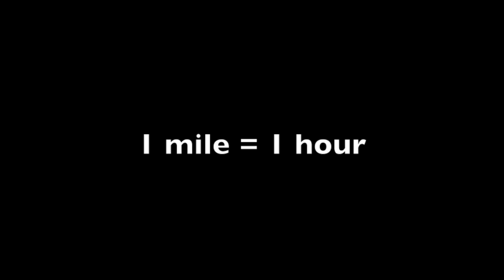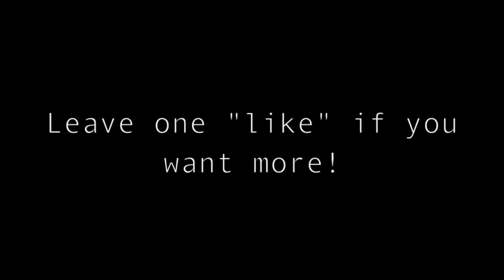Random BITS of knowledge: Who Invented MPH?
To deal with all those questions in life - I am starting this new series.